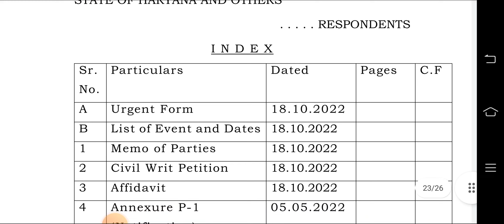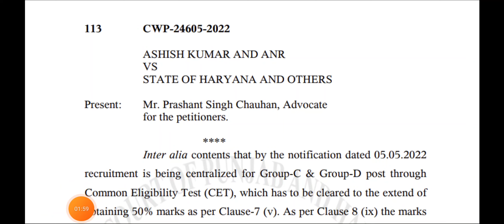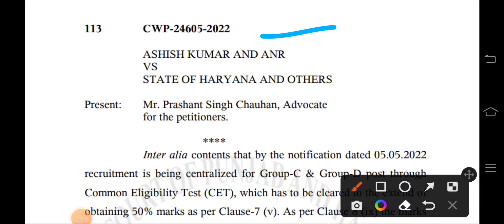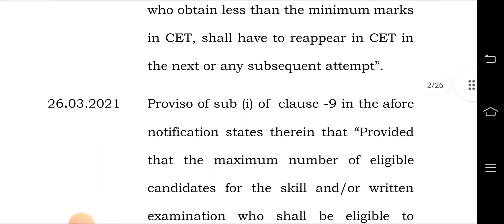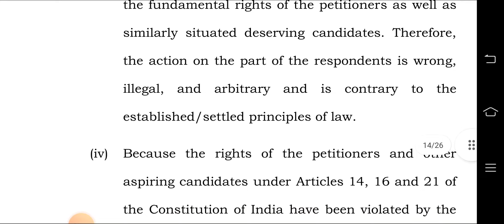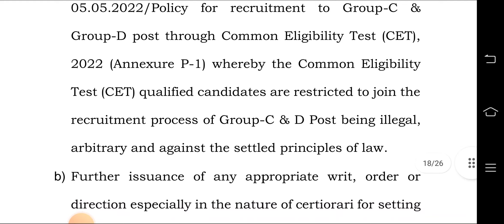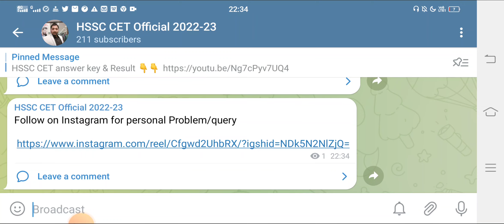hssc breaking! hssc cet update today | hssc cet group c court case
👉CET Cut off सर्वे का Result जारी
👉सबसे मुश्किल ये शिफ्ट निकली है
👍Excise Inspector, haryana police male female constable की Cut off👇👇👇

👉U tube channel for SSC

your Query
Chandigarh police New vacancy
Chandigarh police constable syllabus
Chandigarh police previous Paper

cet omr sheet
cet latest update
cet exam latest update
Hssc cet paper solution,Haryana cet paper solution 2022
cet practice paper 2022
cet exam paper
cet ka paper kaisa hota hai